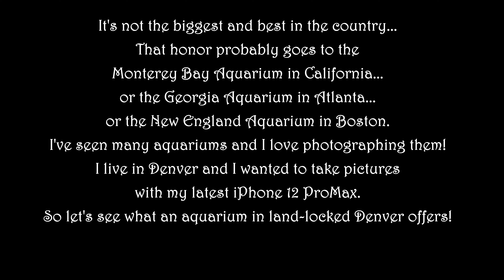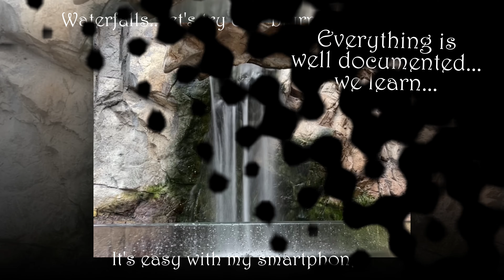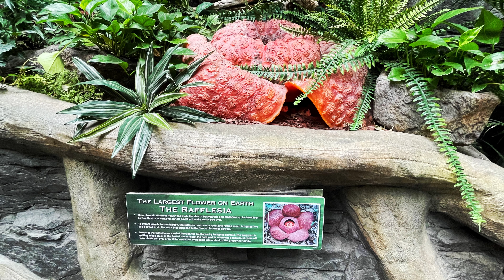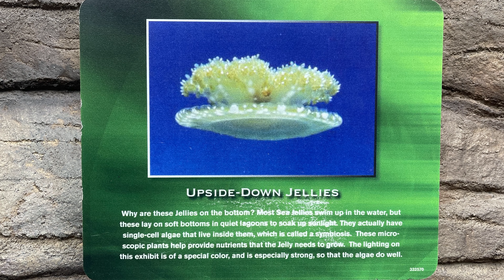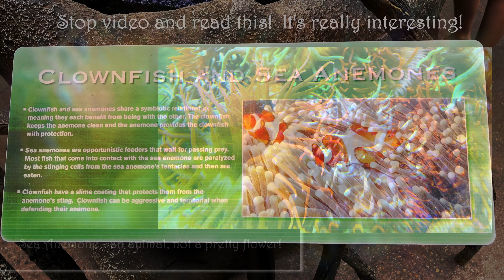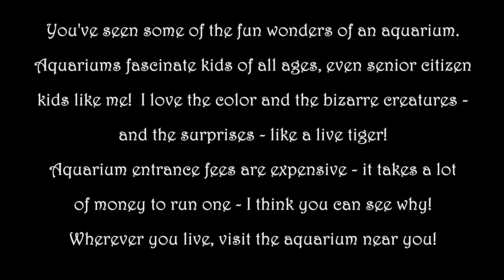Aquarium Denver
Aquariums fascinate!  Denver has a beautiful one with all kinds of wonderful creatures and exhibits.  Enjoy some of them in this 8-minute video!